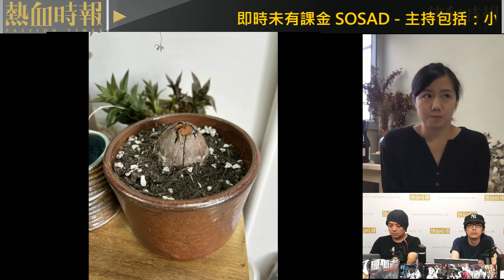【國立大台 ep 1673】牛油果成長記 向林海高度進發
【國立大台】第1673集：
牛油果成長記 向林海高度進發 / Overwatch 2強制電話認証對話錄音 咁怕死就唔好做免費Game / 阿宏講雞尾酒101 原來香港仲有世界級雞尾酒吧 / 原宇宙 齊齊Cap水 無個有用

主持：小菜、林海、水川宏